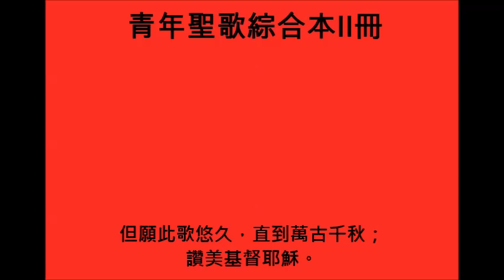(青年聖歌綜合本II冊068首)晨光燦爛天空[When Morning Gilds the Skies]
晨光燦爛天空，醒來我心歌頌；讚美基督耶穌！
或祈禱或作工，與耶穌常交通；讚美基督耶穌。

倘若愁滿心頭，安慰何處尋求？讚美基督耶穌！
人間幸福幾何？安慰還是此歌：讚美基督耶穌。

當我還在此世，我心永唱此詩；讚美基督耶穌！
但願此歌悠久，直到萬古千秋；讚美基督耶穌。

When morning gilds the skies, My heart awaking cries, May Jesus Christ be praised:
Alike at work and prayer, To Jesus I repair; May Jesus Christ be praised.

Does sadness fill my mind, A solace here I find; May Jesus Christ be praised:
Or fades my earthly bliss, My comfort still is this: May Jesus Christ be praised.

Be this, while life is mine, My canticle divine; May Jesus Christ be praised:
Be this th'eternal song, Through all the ages long; May Jesus Christ be praised.